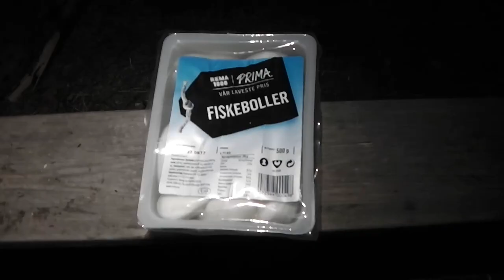Strong Viking Water Edition 2017 Wächtersbach Trailer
Fünf Männer auf dem Weg nach Walhalla! Strong Viking Water Edition 2017 in Wächtersbach bei Frankfurt. Zum ersten Mal nehmen wir fünf die Herausforderung an und laufen die kürzeste Strecke vom Strong Viking Event. Ja ok, es waren nur 7km, aber wir schlugen uns tapfer und vielleicht laufen wir ja irgendwann die 19km!
Zuvor sollte es aber noch in das wohl härteste Trainingscamp für Wikinger gehen und zwar nach Norwegen zu Thor.
Viel Spaß mit diesem nicht ganz ernst gemeintenTrailer...
Der Spaß stand im Vordergrund!